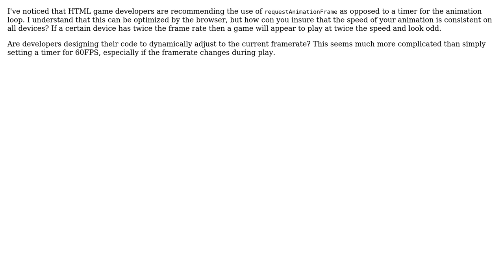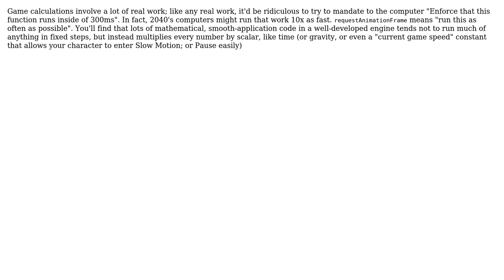Software Engineering: maintain rate of animation with requestAnimationFrame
With thanks & praise to God, and with thanks to the many people who have made this project possible! You are responsible for your own actions.